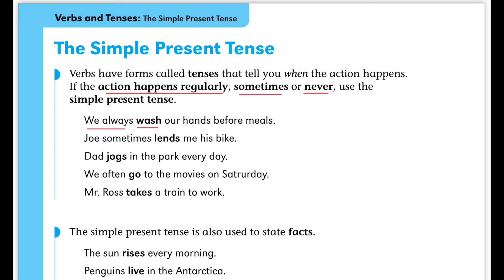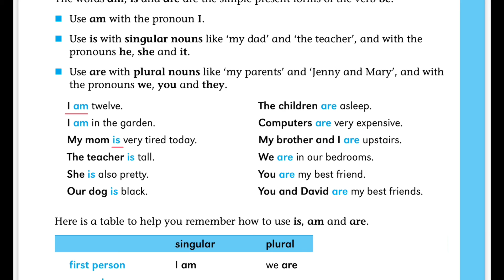Simple present tense